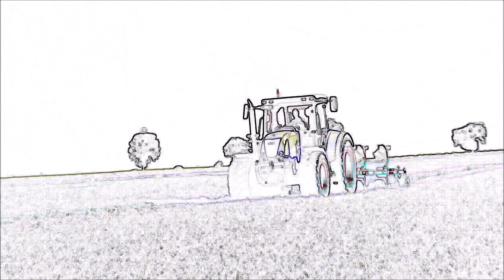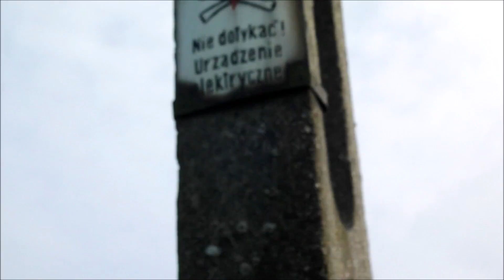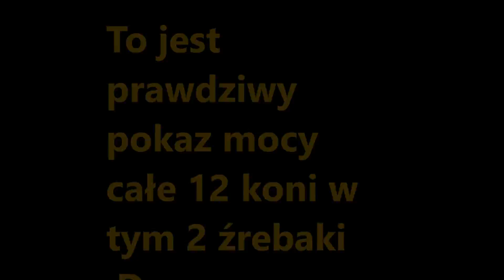☆orka i uprawa pod pszenicę☆2k18✔claas unia vogelnoot☆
Mam nadzieje że filmik się spodobał. Jeśli tak to zostaw suba i łapkę w górę. Ścieżka dźwiękowa nie jest moją własnością i nie roszczę sobie do niej żadnych praw!!! Nie czerpie z filmu żadnych kożyści materialnych, film ma charakter edukacyjny!!!
sprzęt: aparat fujifilm, gopro, statyw i akcesoria
muzyka:piraci z karaibów remix